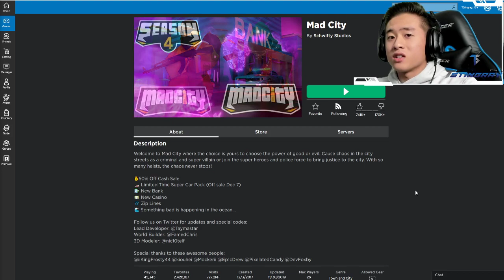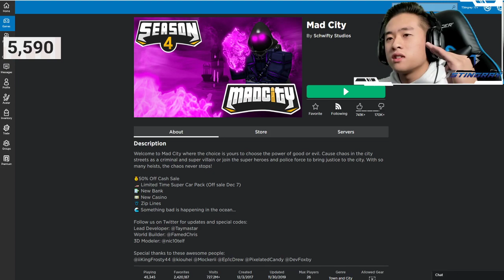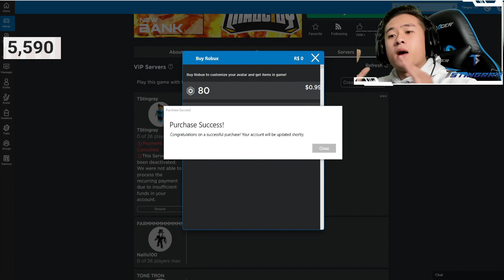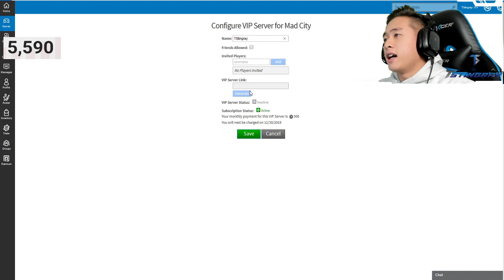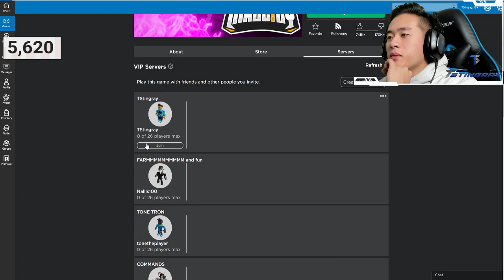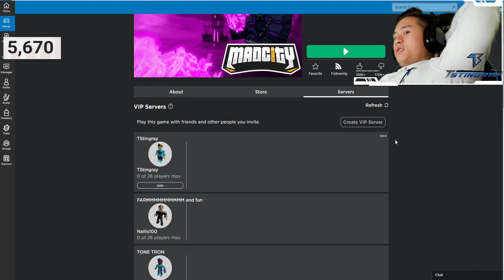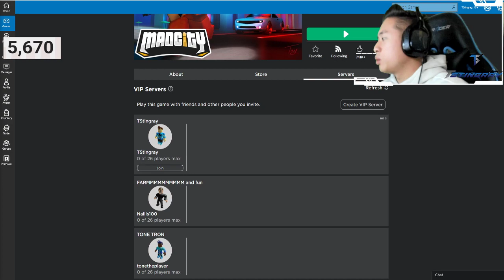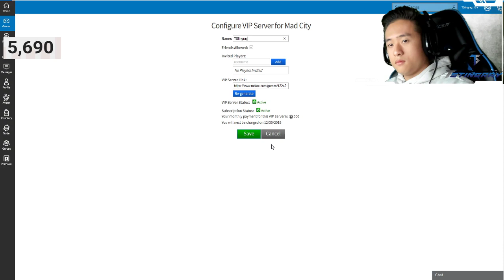NEW CASINO & BANK HEIST IN MAD CITY ROBLOX!! *NEW SUPERCAR GIVEAWAY!*